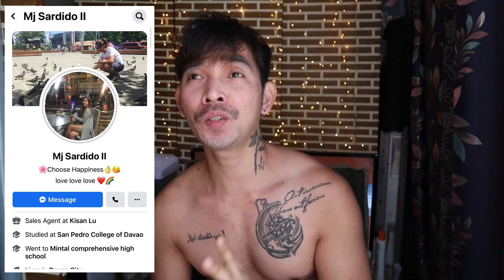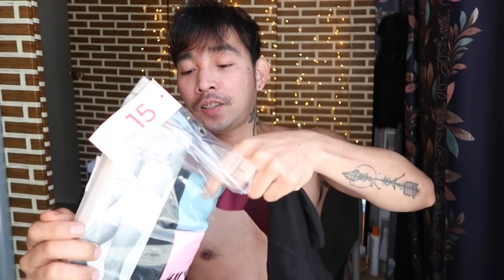MEN'S UNDERWEAR TRY-ON HAUL 2020 - H&M Brand | Mura lang ❤️